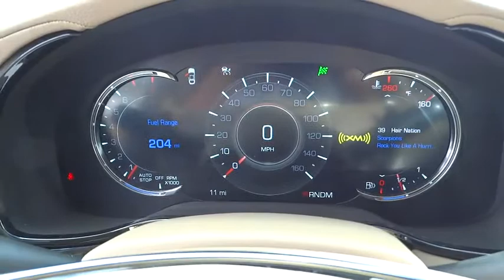2016 Cadillac CTS Sedan Orange County, Irvine, Laguna Niguel, Newport Beach, Mission Viejo, CA 57074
2016 Cadillac CTS Sedan
2016 Cadillac CTS Sedan Premium RWD - Stock#: 57074 - VIN#: 1G6AT5SX1G0107980